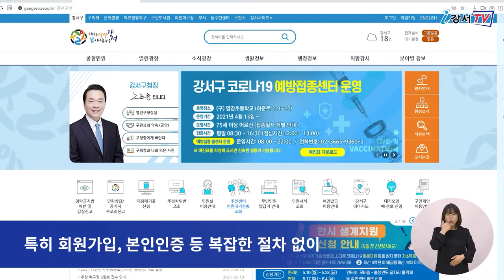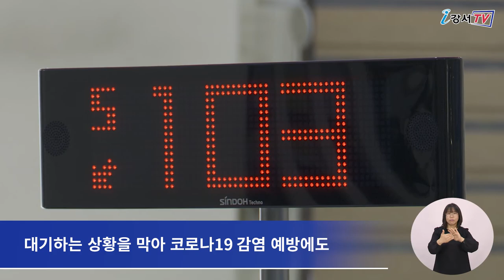[CC] 서울시 최초, 스마트 민원대기 알림서비스 시행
볼 일이 있어 동 주민센터를 찾았을 때 사람이 많아 한참을 기다리셨던 경험, 다들 한 번씩은 있으실 텐데요.
이제는 동 주민센터를 방문하기 전에 컴퓨터나 스마트폰으로 민원인의 대기현황을 확인할 수 있습니다.

강서구가 서울시 최초로 동 주민센터 대기현황을 실시간으로 확인할 수 있는 ‘스마트 민원대기 알림 서비스’를 시작했습니다.

동 주민센터 방문 전, 강서구청 홈페이지 첫 화면에 있는 ‘주민센터 민원대기 현황 조회’에 접속하면
강서구 20개 동 주민센터의 창구 대기현황을 실시간으로 확인할 수 있습니다.
특히 회원가입, 본인인증 등 복잡한 절차 없이 해당 페이지 접속만으로도 편리하게 확인할 수 있습니다.

인터뷰 / 자치행정과 동행정팀 이화정 주무관
구민들의 대기시간이 길다는 민원이 많이 제기되어 왔는데요.
그래서 구민들이 좀 더 편리하게 이용할 수 있도록 이번 시스템을 구축했습니다.

강서구는 이번 민원대기 알림 서비스가 대기시간 단축, 민원 분산뿐 아니라 장시간 많은 민원인이 한 곳에 모여 대기하는 상황을 막아 코로나19 감염 예방에도 도움이 될 것으로 기대하고 있습니다.